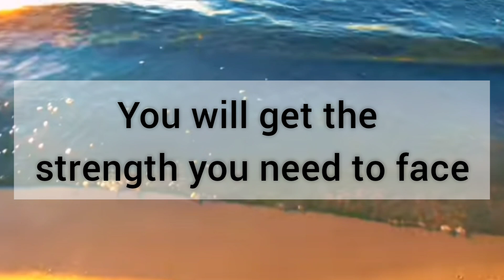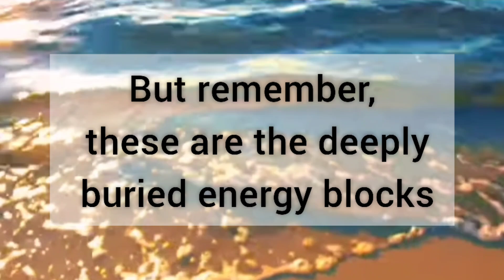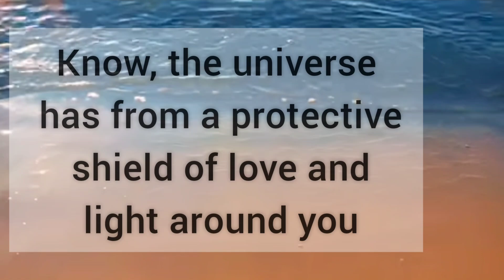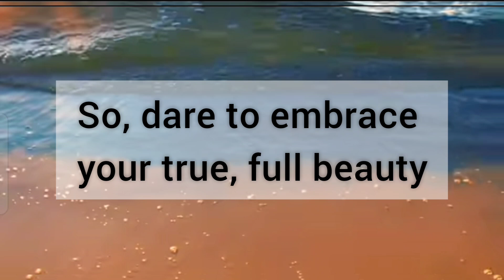Your vibration is your divine signature // Message From Universe 🌈🦋❤️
1. Motivational Thoughts
2. Inspirational Messages
3. Message From Universe

1. It gives you hope for the future
2. It improves your way of thinking
3. It helps you to choose positivity over negativity
4. It helps you to find solutions in everyday life
5. It gives you inspiration to live your life happily
6. It gives you positive vibes